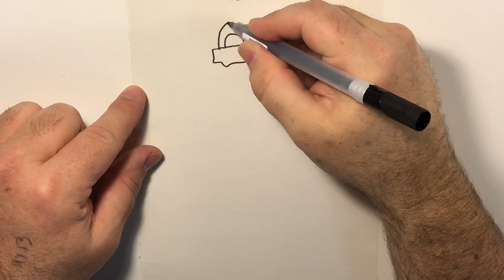Frazzled robot doodle of the day ASMR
Today’s doodle is a a frizzle frazzled robot. Probably how I felt when I drew him.

Buy my art on Shirts , mugs and more.
Iartjeremy.redbubble.com

See posts on Instagram

See posts on Facebook

My other YouTube channel Junk pile O matic